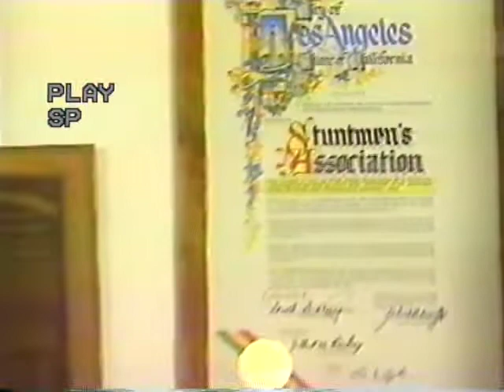STUNTMASTERS - Loren Janes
A short history of the legendary stuntman, Loren Janes, from an episode of Stuntmasters from the early 1990s.